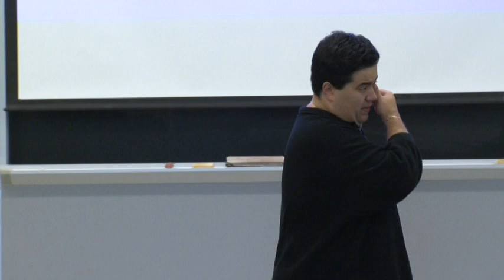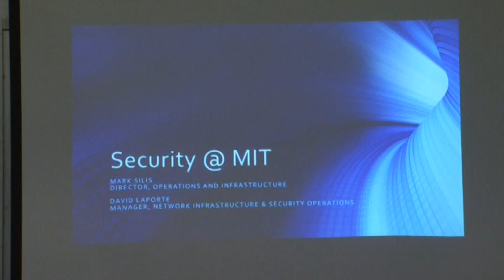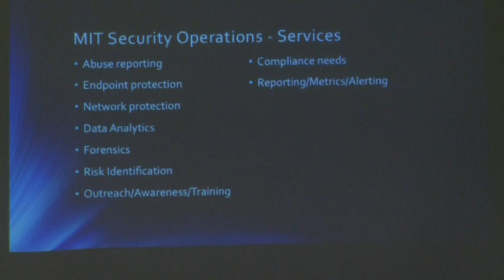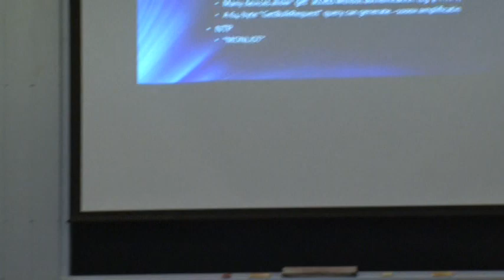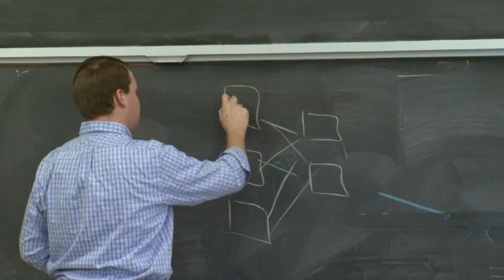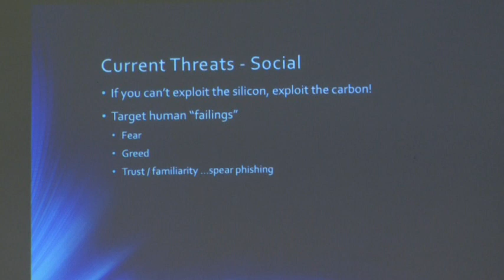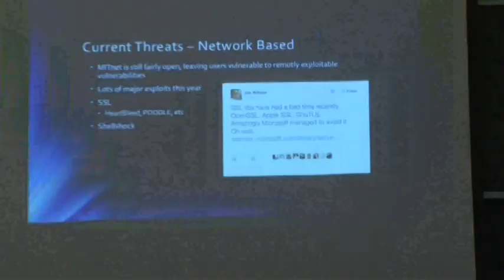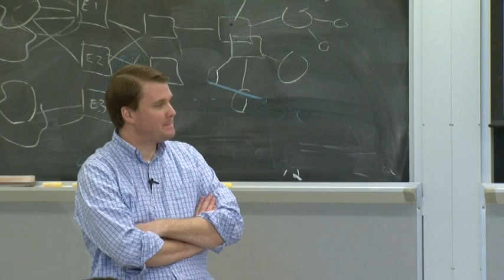6.858 Fall 2014 Lecture 22: Guest lecture by Mark Silis and David LaPorte from MIT IS&T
MIT 6.858: Computer Systems Security
Lecture by Mark Silis and David LaPorte